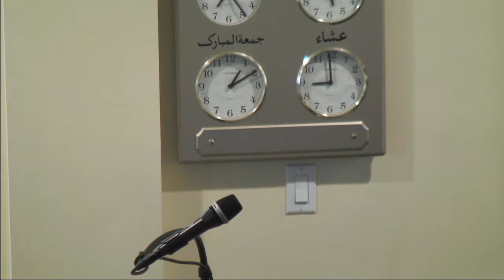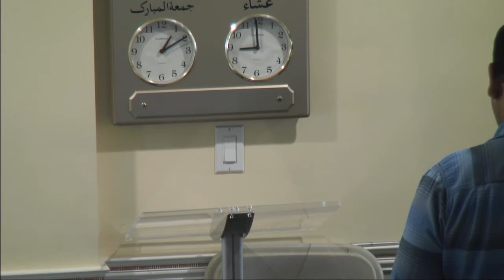Khutbah 04 06 18 Sayyid Baksh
Jummah Khutbah (Sermon) - 04-06-18 - Imam Sayyid Baksh